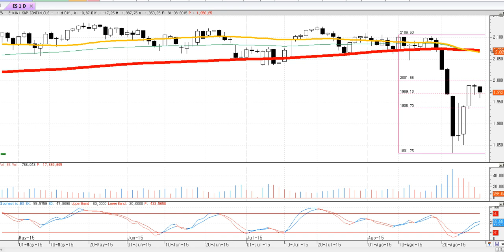Resumen en 90 segundos de mercados del 31-8-2015 por José Luis Cárpatos